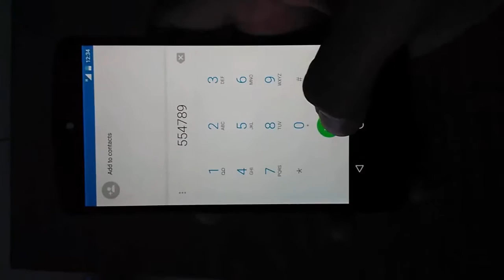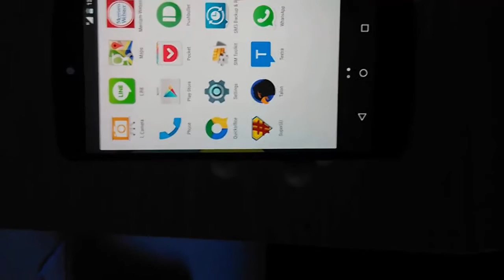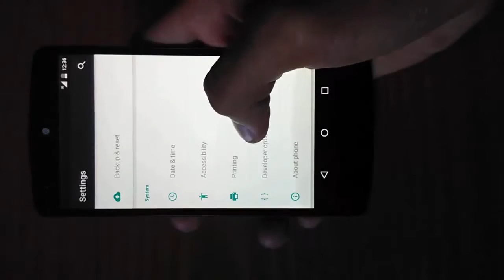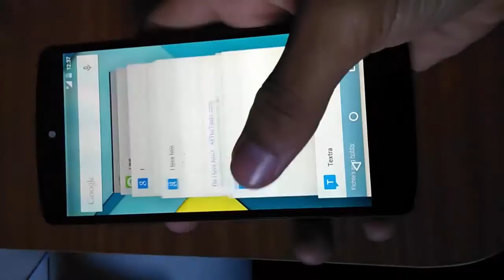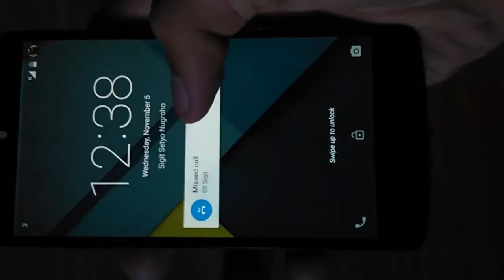[Review] Hands-on Android Lollipop Preview on Nexus 5